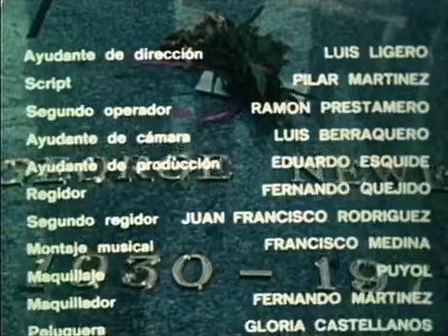(Mister George) RTVE.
El Quinto Jinete fue una serie emitida por Televisión Española entre finales de 1975 y principios de 1976.